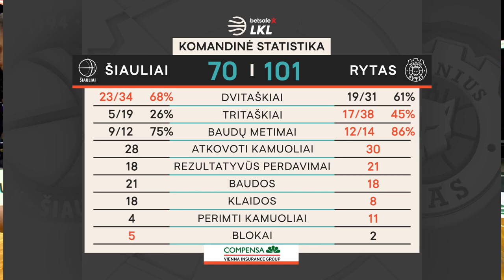„Betsafe–LKL“ rungtynių apžvalga: „Šiauliai“ - „Rytas“ [2021-05-22]